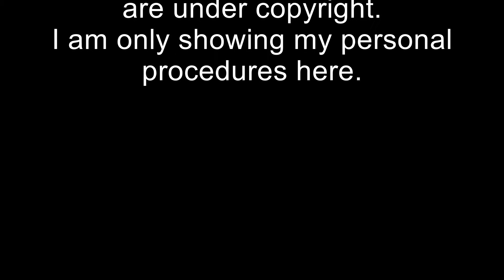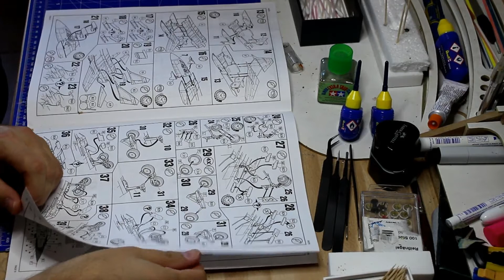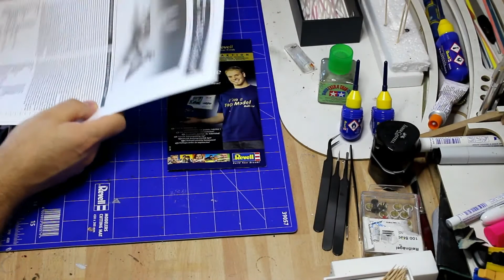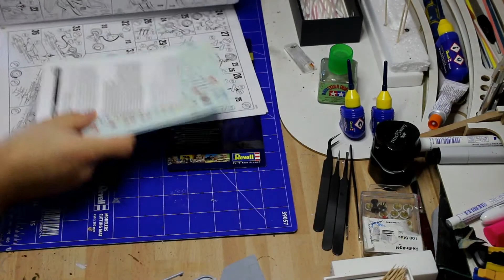Update,Unboxing,Palaver und Grüsse!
Was kommt als nächstes?/What comes next? A short update,unboxing of the Revell Mig-31 Foxhound and talking about different stuff